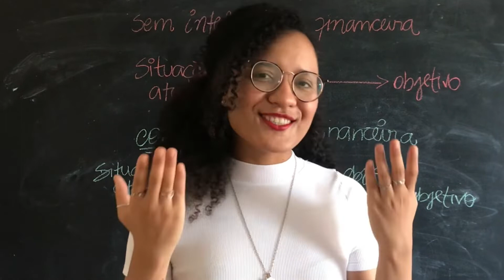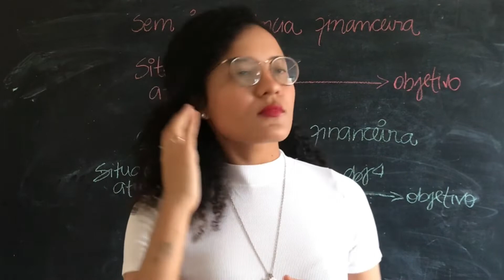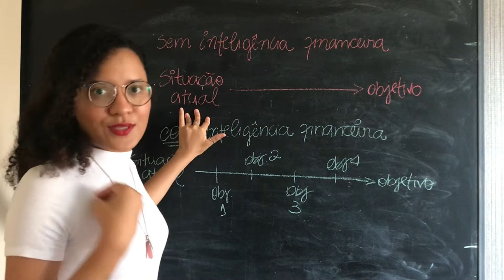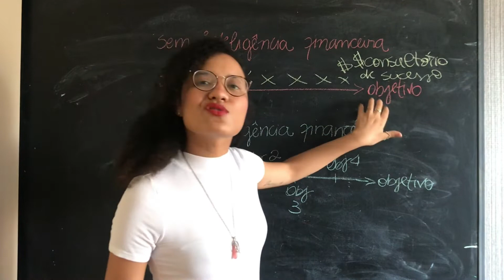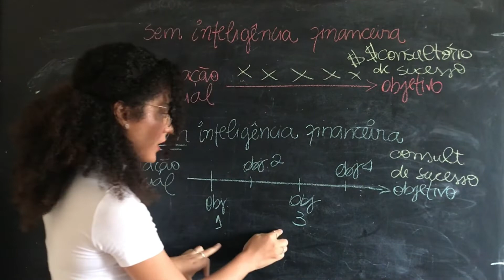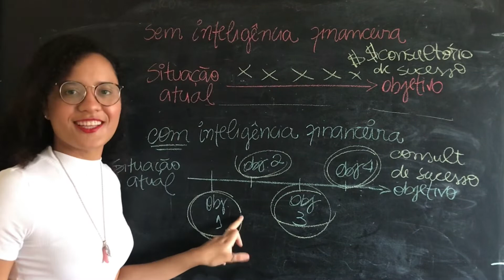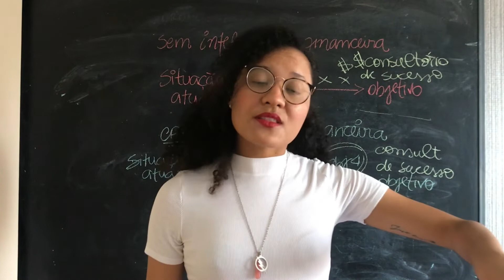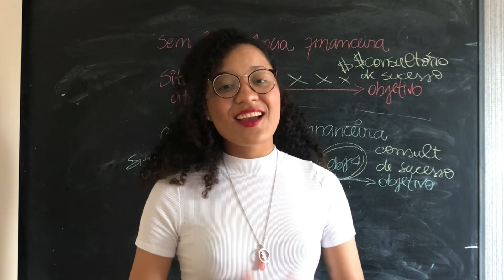COMO A INTELIGÊNCIA FINANCEIRA PODE TE AJUDAR A TER QUALIDADE DE VIDA E SUCESSO NA MEDICINA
💬 Quero adquirir o KIT DO MÉDICO ESPECTRAL + ACESSO À COMU SOCIAL e transformar minha vida dentro e fora da medicina:

🎨 Já conhece a Prescrição Ilustrada?

📚 Quero adquirir o E-book (livro Psiquiatria Espectral) + casos clínicos comentados sobre exame do estado mental + Aula completa sobre delirium e delírio:

Olá especs xD

No vídeo da semana, Elisa compartilha os aprendizados que teve ao ler “A riqueza da vida simples” do Gustavo Cerbasi e te mostra como a inteligência financeira pode te ajudar a ter qualidade de vida e sucesso na medicina.

Aperta o play para conferir!